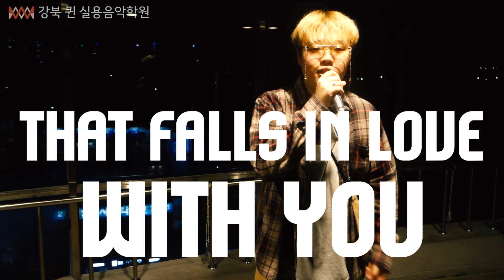[강북 퀸 실용음악학원] 백제예술대학교 실용음악과 보컬 수시 합격곡 ( CeeLo Green - Forget you / Cover.)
2020 백제예술대학교
수시 실용음악과 보컬합격

안준서 학생의 CeeLo Green - Forget You 커버영상입니다!

합격 정말 축하합니다!!

문의
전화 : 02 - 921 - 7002